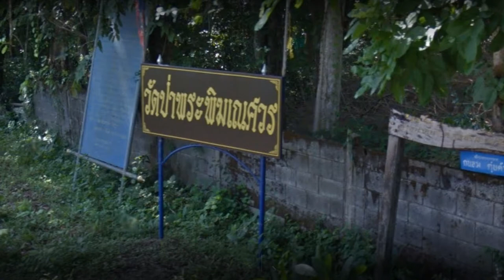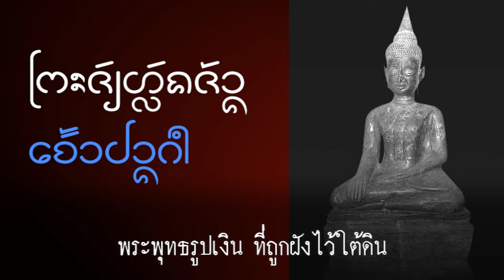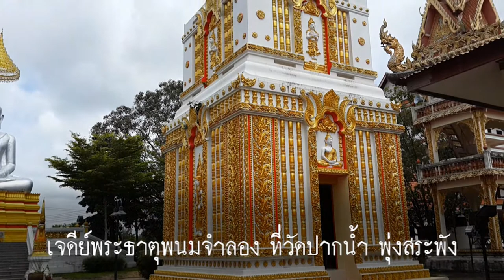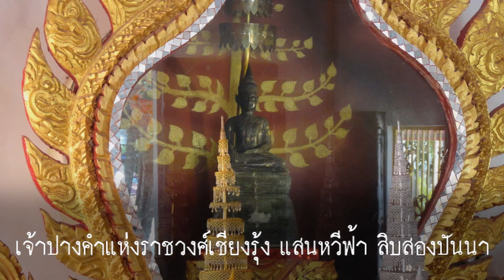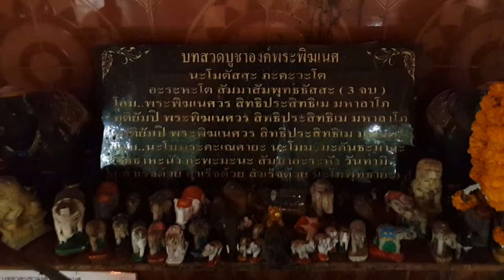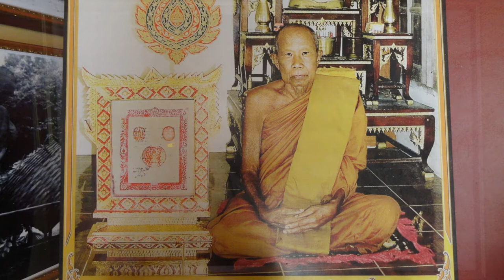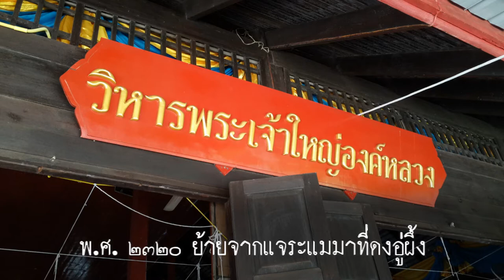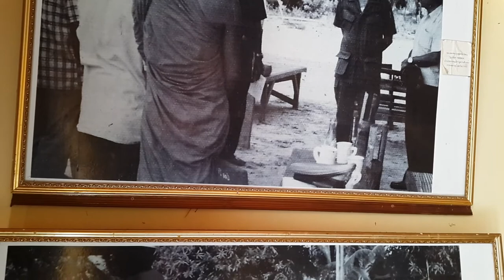หลวงพ่อเงิน 700 ปี วัดปากน้ำ บุ่งสระพัง : พระชัยหลังช้างเจ้าปางคำ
หลวงพ่อเงิน เป็นพระพุทธรูปศิลปะเชียงแสนล้านช้าง อายุ 700 ปี เป็น พระชัยหลังช้างของเจ้าปางคำ ได้ขุดพบ ณ จุดใกล้เคียงค่ายดอนมดแดง ณ วัดป่าพระพิฆเณศ ริมแม่น้ำมูล เมื่อปี พ.ศ. 2515

ครั้งเกิดสงครามโลกครั้งที่ 2 มหาสงครามเอเชีย-บูรพา ยุติลง สงครามเวียดนามก็ก่อตัวขึ้น (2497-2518) สหรัฐอเมริกา เข้ามาตั้งฐานทัพที่อุบลราชธานี เพื่อลำเลียงกำลังพลโจมตีเวียดนาม

เครื่องบินทหารสหรัฐฯ ลาดตระเวนผ่าน วัดป่าพระพิฆเนศ ซึ่งห่างจากวัดปากน้ำ บุ่งสระพัง ประมาณ 2 กิโลเมตร ได้เห็นลำแสงประหลาดจากบริเวณป่าพุ่งตรงใส่เครื่องบิน ทำให้เครื่องบินลาดตระเวนของกองทัพสหรัฐฯตกที่บริเวณนี้ หมู่บ้านแห่งนี้จึงเป็นเขตที่ทหารสหรัฐอเมริกาต้องคอยจับตาเฝ้าระวัง เป็นพิเศษ เหตุการณ์แสงประหลาดแบบนี้เกิดขึ้นหลายครั้ง เมื่อทหารสหรัฐฯ ปูพรมเข้าไปตรวจพื้นที่บริเวณนี้ก็ไม่พบสิ่งใดผิดปกติแต่อย่างใด สร้างความแปลกใจแก่ทหารสหรัฐฯ เป็นอันมาก